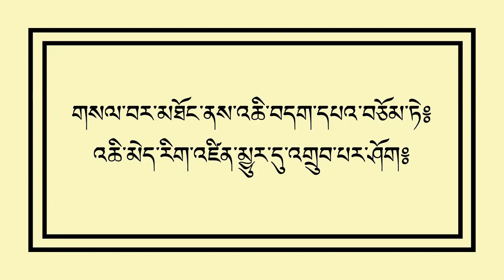ཚེ་གཟུངས་ TSHE ZUNG PRAYER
BUDDHIST PRAYER  LONG LIFE MANTRA #2023